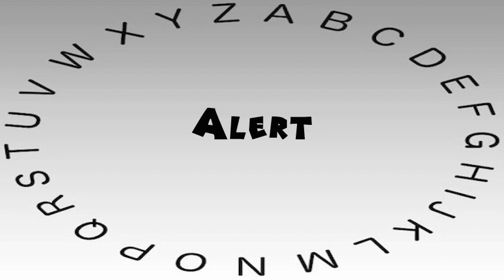How to Say or Pronounce Alert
This video shows you how to say or pronounce Alert.

How accurate does it say Alert? How would you say Alert?